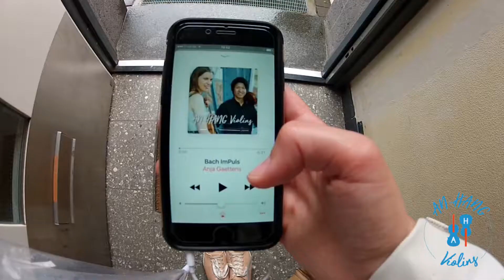AN-HANG Violins: Bach ImPuls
Nach Bach "Air"
Bearbeitung & Arrangement: Anja Gaettens
Ton Live-Mitschnitt